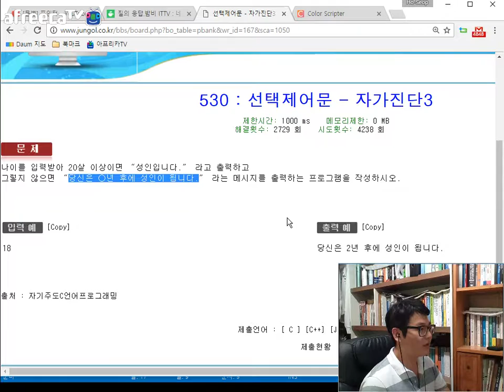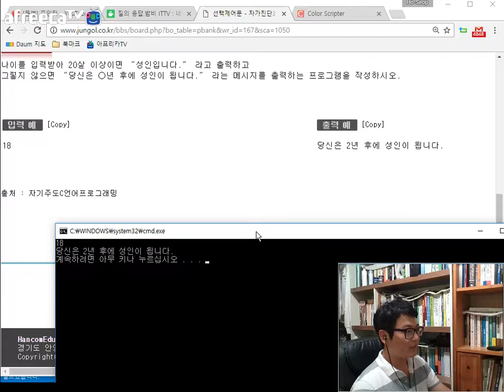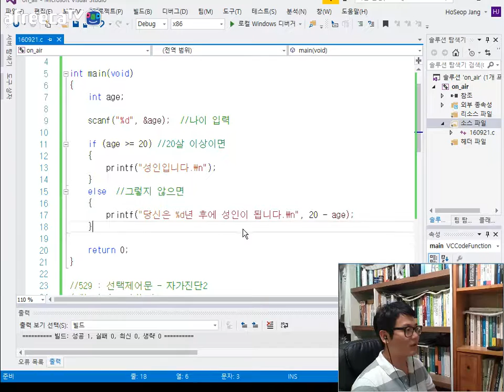[C] 기초다지기 - 선택제어문 자가진단3 (530) ★밤비와 코딩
나이를 입력받아 20살 이상이면 “성인입니다.” 라고 출력하고
그렇지 않으면 “당신은 ○년 후에 성인이 됩니다.” 라는 메시지를 출력하는 프로그램을 작성하시오.